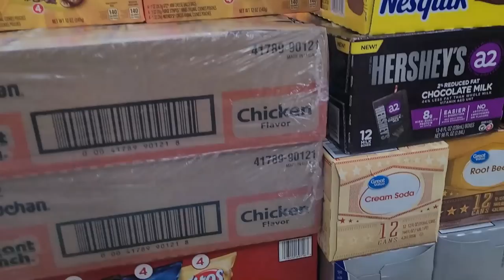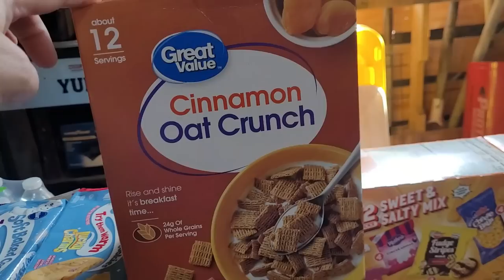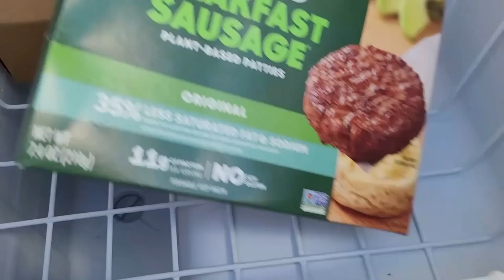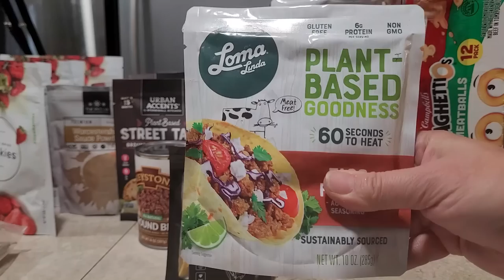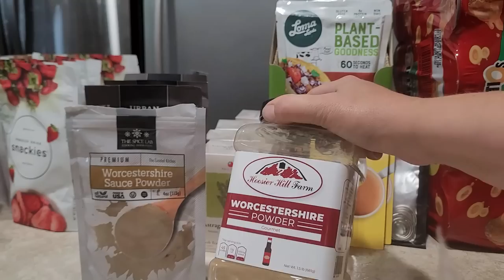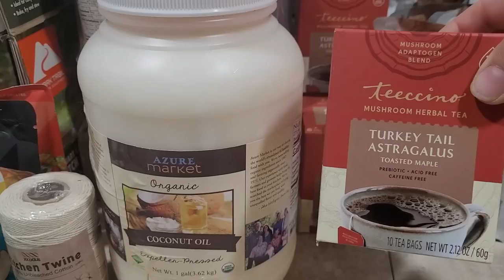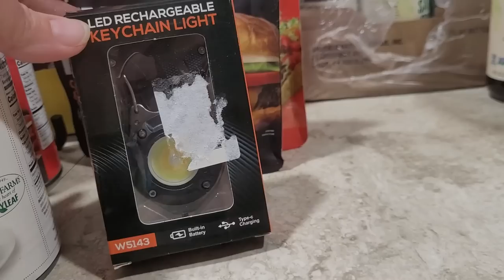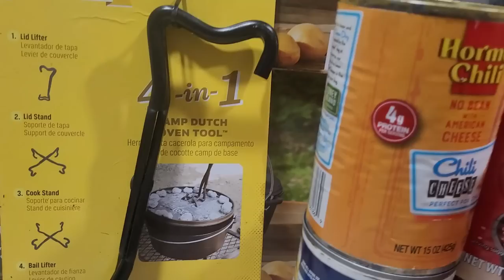Prepper Pantry Haul - Stockpile These and Never Worry About Shortages Again! | SHTF Prepping 2023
So many people are learning about food shortages whether it’s from YouTube channels like Canadian prepper, magic prepper, Alaska prepper, full spectrum survival, even the epic economist, having a sense of world, news and earthquake news will keep people prepping watching YouTube channels like southern prepper 1, or Goshen Prepping definitely keeps you updated as HTF 2023 and disaster preparedness part of your prepper news Mindset, preppers watch Prepping news as they are prepping for 2023 whether it’s food shortages in 2023 or Walmart food shortages staying up on breaking news and having a sense of city prepping even the doomsday preppers have everything ready in case of an SHTF event.

Hersheys shelf stable chocolate milk
Instant breakfasts:
Thin mint
Caramel coconut
Sweet & Salty mix
GV Cinnamon Cereal
Propane tree
PropaneCamp shower
Propane coffee maker
Camp chef Yukon
Bodega cooler
Solar generators/ portable power stations:
Sunbird szechwan packets
Legg's Sausage seasoning
Loma linda taco filling
Vegetarian hot dogs
Astragalus immunity tea
Carabiner knife
Keystone ground beef
Vegetarian beef
Worcestershire sauce powders
Snackies bins
Azure Standard: (Turkey tail astragalus tea, Coconut oil, kitchen twine, Pad Thai cups, Tart cherry juice)
Keychain light
Hormel chili cheese
Canned Chili dog
Media crema
Dutch oven
Dutch oven accessory:

🌱 Our family chooses Thrive Life freeze dried foods because they're simply the best! No additives, no GMO's, just pure, nutritious, whole foods with impeccable quality control AND a 25 year shelf life! Check it out here:

💚Could you use a little extra income? How would you like to get PAID every time your friends and family shop for groceries? Even earn FREE FOOD! Join our team!

Our Amazon Storefront

Support the movement! Safer products, American made!